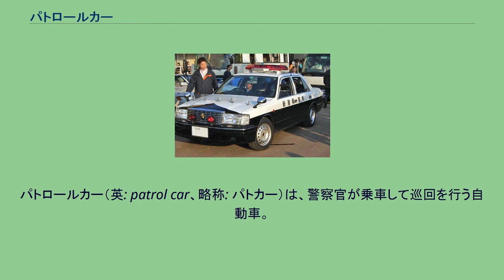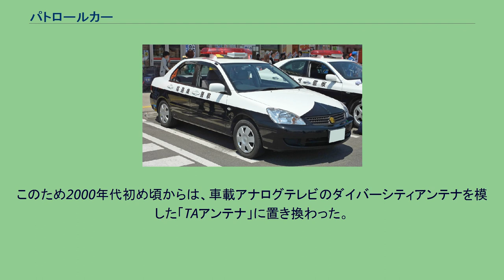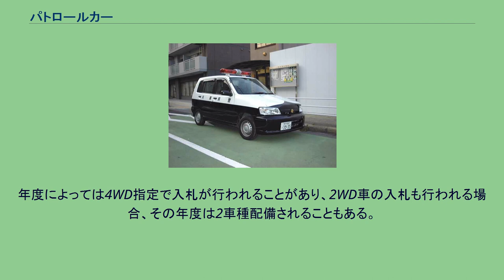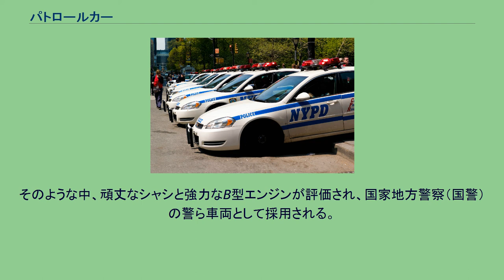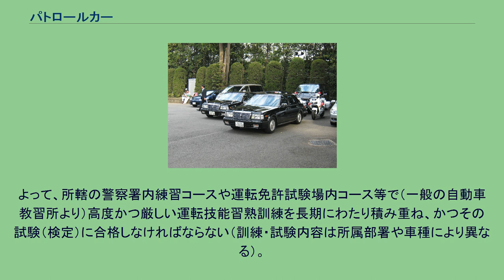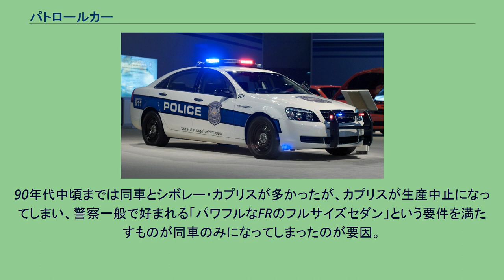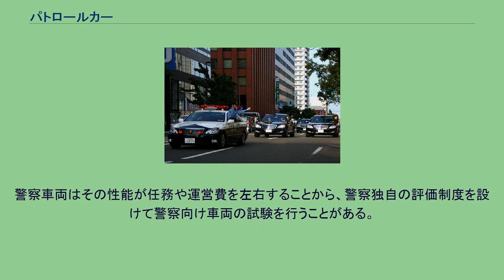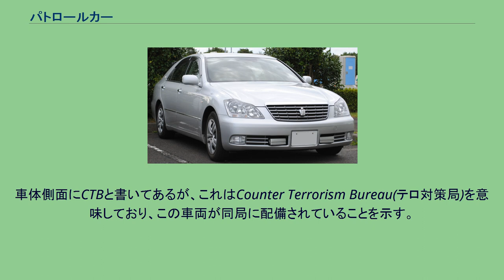パトロールカー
日本の警ら用パトロールカー。
車種はトヨタGRS202クラウン。
パトロールカー（英: patrol car、略称: パトカー）は、警察官が乗車して巡回を行う自動車。
日本語では「パトロールカー」という言葉が使われ、それは警察官が乗って、犯罪の予防・検挙や、交通の指導・取り締まりのために巡回するのに用いる自動車のことである。
日本語では「パトカー」と略す。
警邏車（けいらしゃ）又は警ら車ともいう。
英語では、もう少し広い範囲を指す「police car」（警察車両）という名称・概念を用いることが一般的である。
本記事では各国のパトロールカーについて述べる。
警察は行政系の組織であるので、各国の警察で、（しっかりした自動車産業が育っている国では）基本的には自国の産業を優遇すべく、自国の自動車メーカーの車種を優先的に採用しようとしている。
例えばドイツではドイツ車、つまりBMWやベンツやフォルクスワーゲンなどが用いられている。
フランスではフランス車であるルノーやシトロエン、プジョーなどが用いられている。
ただし、自国の自動車メーカーで実用的な車種が消滅してしまったり、警察組織にもコストや環境性能が求められたりするようになると、耐久性や環境性能で優位性がある日本車が導入されることも増えているほか、韓国車を導入するケースも散見される。
多くは大型セダンで、これに警察公務用装備（無線機と速度測定用レーダー）と、サイレンと拡声器、赤色や青色や緑色（国法によって異なる）の閃光灯が追加される。
イタリア警察では、式典や広報用には、イタリア製の（他国の人は驚くが）スーパーカーを使うことがある（大量導入が必要な現場向けには日本車を使っていることもある）。
2020年10月、臓器緊急輸送対応のランボルギーニ・ウラカン（LP610-4ポリツィア・ストラダーレ）が、北部のパドバから移植手術を行なう病院のあるローマまで500キロメートルを、2時間強（時速230キロメートル出していた）、しかも無給油で走破して任務を無事完遂した話は世界を驚かせた。
ローマの病院にもその周辺にもヘリコプターが離着陸出来る場所がなかったため、緊急走行での陸送が選ばれたという。
アメリカ合衆国では「Marked」（日本で言うと一目で警察とわかる白黒の車両）と「Unmarked」（覆面車両）に大別される。
米国の自動車メーカーのGM、Ford、クライスラー製のものが大半である。
→アメリカ合衆国 日本では、昭和25年（1950年）6月に当時の自治体警察としての警視庁が無線警ら車を3台導入したのが最初である。
その前年の1949年11月、第二次世界大戦で敗れた日本を占領統治していた連合国軍最高司令官総司令部（GHQ）が警視庁に対して自動車によるパトロールを指示した。
警視庁はトヨタ自動車、日産自動車、いすゞ自動車の3社から試作車を導入した。
当時の重い無線機を積んで坂道を登攀するためにトラックを改造した。
上が白色、下が黒色のツートンカラーは、当時の一般自動車の多くが全体が白色だったことと区別しやすくして、無舗装道路からの泥はねを目立たなくするためといわれる。
やはり国産車を用いている。
→日本 警視庁の交通取締用四輪車（交通取締用無線自動車）、トヨタ・GRS202クラウン 日本では主に、警察の治安維持活動、ライフラインを点検する為の水道局、ガス会社、電力会社、電話会社、鉄道会社、法務省出入国在留管理庁地方出入国在留管理局、国土交通省、高速道路会社（旧日本道路公団等）の交通管理隊、また「青色防犯パトロール」と呼ばれる自主防犯活動に用いられる町内会（自治会）などで使用される車両や民間警備会社の車両などがある。
防犯活動用など一部のもの（住民有志の自家用車であったり役所の公用車だったりする）を除き、特種用途自動車（8ナンバー車）である。
日本の警察におけるパトロールカーは、緊急自動車指定を受けた警察の車両であり、パトカーと略される。
警察業界用語では「PC」。
警察無線でも「PC」は一般的に使われている。
パトロールカーは、制服パトカー（白黒ツートーンカラーで、天井に固定、もしくは展開式の警光灯を装備）と覆面パトカー（天井に、格納回転式の警光灯を装備している。）に大別される。
街中でよく見かける警ら用パトカーは、消防車や救急車とは異なり、「機動警ら（地域警察）」という運用であり、警察本部・警察署などの庁舎での待機ではなく、街中を巡回して犯罪・事故の未然防止と110番通報時に現場へ素...